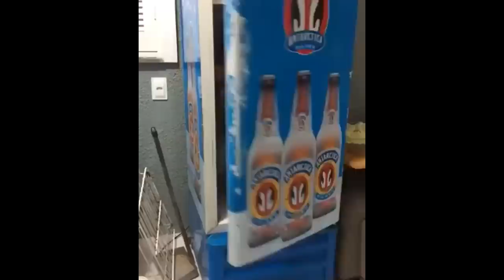MAL PODIA ESPERAR: COMO MATEI AS SAUDADES NA VOLTA AO BRASIL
Sabe quais coisas eu mais sentia saudades do Brasil?? Então vem comigo que vou mostrar a primeira coisa que fiz quando voltei para São Paulo!!